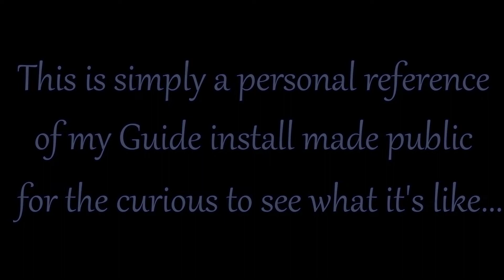Part 13: My install of LOTD Plus (Settings in the MCM)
This is NOT a tutorial!  Do NOT use it as such!  (See LOTDPLUS.COM) This is part of a video series I made as a personal reference while installing the LOTD Plus guide, and I decided to make it publicly available for anyone who is curious to see an example of what the installation might look like.  ALWAYS follow the most recent version of the guide, which can be found at lotdplus.com or legacysse.com.

Directory:
0:36 - In Skyrim with K'zarg to set up the MCM
0:55 - How long it took me to do the MCM setup
1:28 - Game System settings and controls
2:03 - MCM for "A Matter of Time"
2:26 - MCM for "Cathedral Weather"
2:33 - MCM for "Campfire"
2:41 - MCM for "Apocalypse Spells"
2:51 - MCM for "Class Overhaul"
2:53 - MCM for "Clothing and Clutter Fixes"
2:54 - MCM for "Complete Alchemy and Cooking Overhaul"
3:17 - MCM for "Complete Crafting Overhaul"
4:06 - MCM for "Deadly Dragons"
4:17 - MCM for "Diverse Dragons Collection"
4:39 - MCM for "Enhanced Blood"
4:44 - MCM for "Enhanced Skyrim Factions: The Companions Guild"
5:05 - MCM for "Expanded Towns"
5:10 - MCM for "Extended UI"
5:14 - MCM for "Farmhouse Chimneys"
5:32 - MCM for "Frozen Electrocuted Combustion"
6:19 - MCM for "Nether's Follower Framework"
7:15 - MCM for "Frostfall"
8:56 - MCM for "GIST Soul Trap"
9:15 - MCM for "Immersive College of Winterhold"
9:20 - MCM for "Immersive Armors"
9:49 - MCM for "Skyrim Immersive Creatures"
10:24 - MCM for "Immersive Horses"
10:58 - MCM for "Immersive HUD"
11:17 - MCM for "iNeed"
13:00 - MCM for "Inn Room Costs"
13:06 - MCM for "Keep It Clean"
14:01 - MCM for "Lawbringer"
14:03 - MCM for "Lock Overhaul"
14:54 - MCM for "LOTD Checklist" and "LOTD Quest Tracker"
15:13 - MCM for "LOTD Settings"
15:47 - MCM for "Lucien"
15:55 - MCM for "Missives"
16:28 - MCM for "Moonlight Tales"
16:49 - MCM for "moreHUD"
17:11 - MCM for "Not So Fast - Mage Guild"
17:24 - MCM for "Not So Fast - Main Quest"
17:38 - MCM for "Organized Bandits in Skyrim (OBIS)" - Bandits and Patrols
18:03 - MCM for "Predator Vision"
18:11 - MCM for "Quick Light"
18:18 - MCM for "Realistic Water Two"
18:34 - MCM for "Sky UI"
18:52 - MCM for "Skyrim's Unique Treasures"
19:01 - MCM for "Storm Lightning"
19:14 - MCM for "Thieves Guild Requirements"
20:01 - MCM for "Timing Is Everything"
21:21 - MCM for "TK Dodge"
21:33 - MCM for "Trade and Barter"
22:04 - MCM for "Ultimate Combat"
22:10 - MCM for "VioLens"
22:49 - MCM for "Wildcat Combat"
23:03 - All done and ready to play!

VIDEO NOTES:
Videos are sped up to 4x, and there is no commentary.  The cursor did not show up in the recording, but you can still see buttons "highlight" where I clicked on them.  Again, this is NOT for tutorial purposes but simply to show what my install looked like; therefore, these things should not detract significantly from the purpose.

CREDITS:
Bethesda - for the wonderful world of Skyrim & this video's background music
Mod Authors - for making Skyrim even more wonderful!
Evertiro & the LOTD Plus team - for their phenomenal guide
Created with Wondershare Filmora Scrn & DaVinci Resolve 16

My videos are in no way associated with the LOTD Plus guide, its creator Evertiro or its development team, other than I used their most excellent guide for my first Skyrim Special Edition mod setup.  Any mistakes - or deviations - I may have made during this recording are mine alone, not the fault or responsibility of the LOTD Plus team.  I am posting these on my channel as references only, not as tutorials!  Please do NOT follow my videos for instructions on installing the guide - see the *OFFICIAL* LOTD Plus Guide page here:

Thanks!
Mom